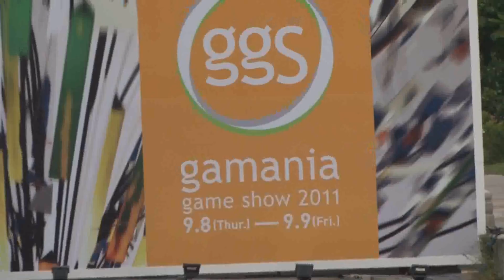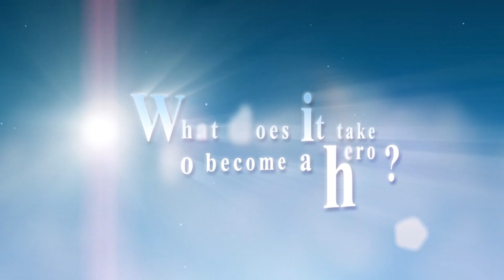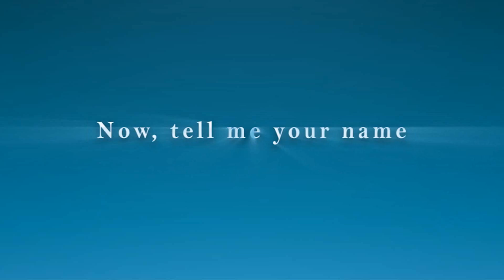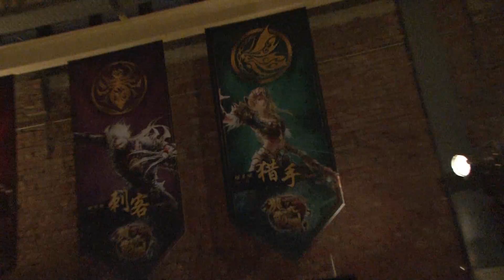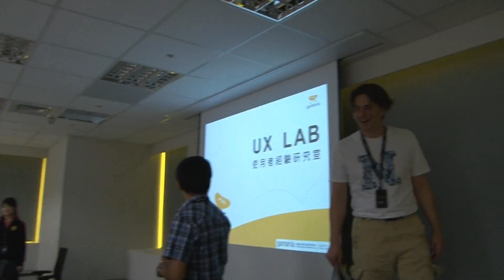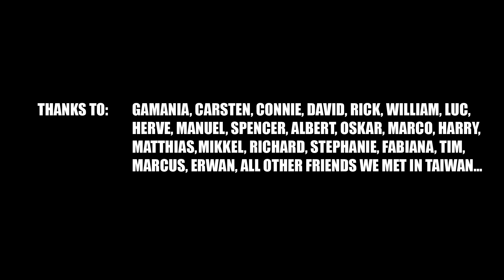gamania game show 2011 Mega-Video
| Das Video von der gamania games show 2011 in Taipei, Taiwan! Gronkh und Sarazar haben sich vor Ort jede Menge Games angeschaut. Von Core Blaze, über Dream Drops und Langrisser Schwarz gibt es nicht nur Gameplay-Einblicke sondern auch jede Menge Impressionen vom Event.

Phase - Intro (Creative Commons)
DUB Terminator - Ghetto Dollars (Creative Commons)
Phase - Prophase (Creative Commons)
Diverse Trailersongs von gamania